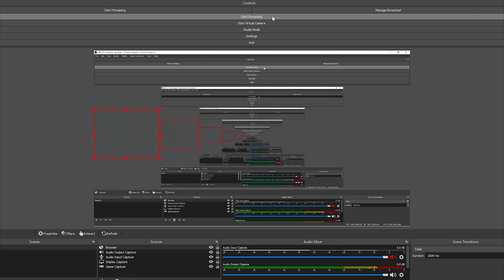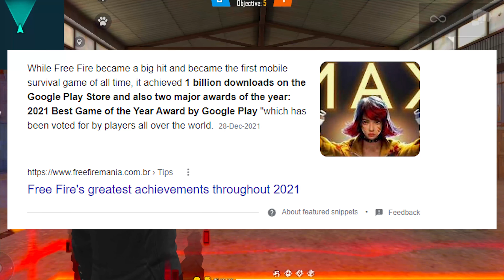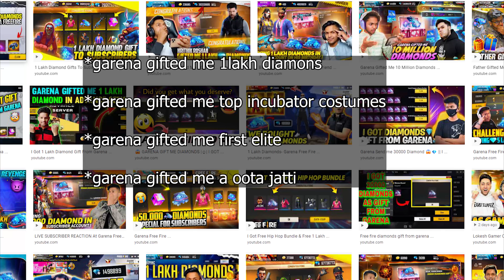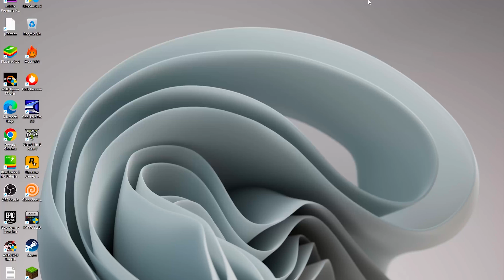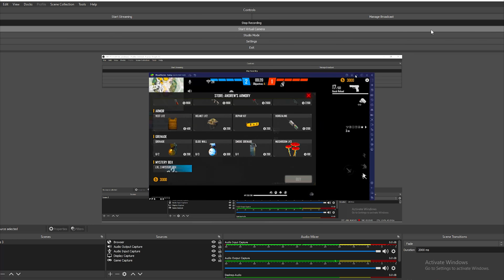FF GETS BORED?? WHATS NEXT.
PC SPECS ;

GIGABYTE GEFORCE GTX 1650 D6 WINDFORCE OC 4GB
SEGATATE BARRACUDDA 2TB SATA INTERNAL DESKTOP HARD DRIVE
TEAMGROUP T FORCE DELTA TUF RGB 16GB 8*2 DDR4 3200
GIGABYTE B550 AUROS ELITE MOTHERBOARD
KINGSTON NV1 500GB M.2 NVME INTERNAL SSD
GIGABYTE P550B 80 PLUS BRONZE SMP5
ANT ESPORTS ICE 200TG ARGB CABINET-BLACK
1P5 MONITOR[PERSONAL PREFARANCE]
ANT ESPORTS KM540 COMBO

EDITING SOFTWARE ; VSDC , KINEMASTER & ADOBE